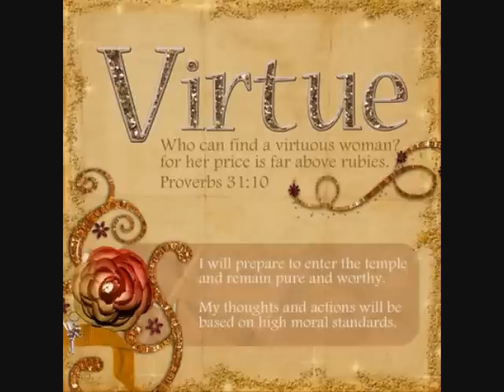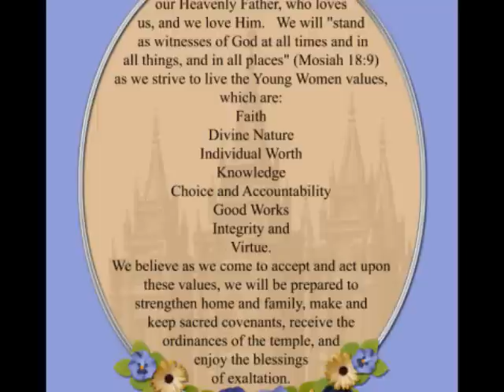Virtue - By Jenny Phillips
- Song: Virtue Album: Strong and Courageous
New Bible Hero Poster Now Available!!! - New Poster Available (Strippling Warriors)